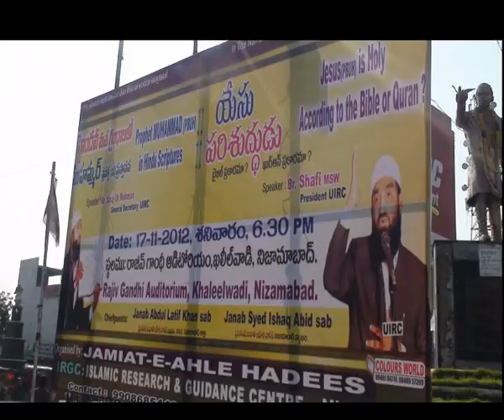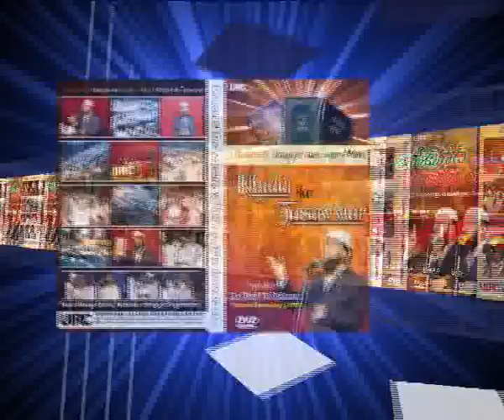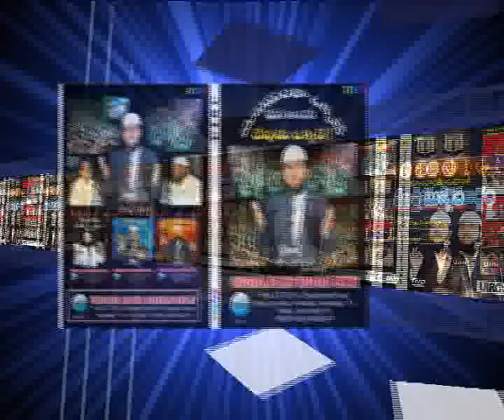UIRC Shafi's : Jesus (PBUH) Is Holy According to Bible or Quran ? Question & Answers.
UIRC Shafi : Jesus (PBUH) Is Holy According to Bible and Quran ? at Nizamabad